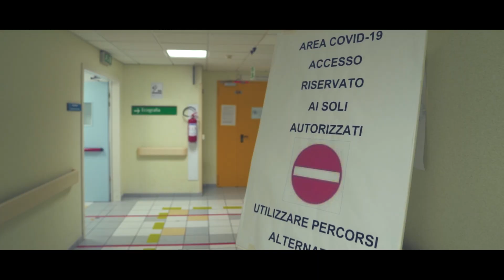FORLI’: “Torneremo a danzare”, il video dei medici del “Morgagni” diventa virale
E’ diventato virale sui social media e Youtube portando un messaggio di positività. Si chiama “Torneremo a danzare”  la canzone scritta e registrata da Aldo Troiano, coordinatore infermieristico e autore del brano musicale, e Fabio Tarantino, cardiologo interventista e musicista. Una sorta di inno all'ottimismo che ha anche l’obbiettivo di raccogliere fondi per L’Associazione Salute e  Solidarietà di Forlì.